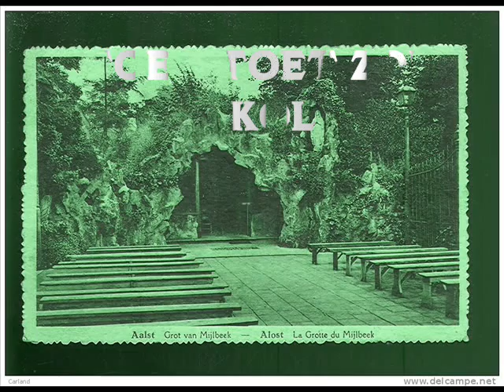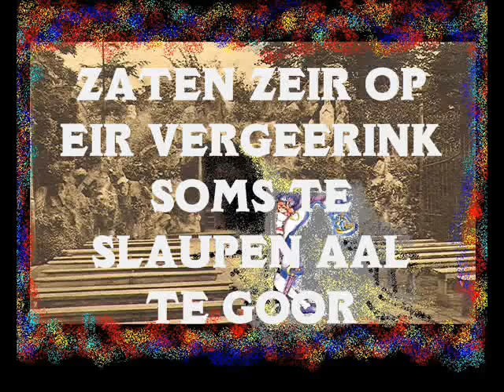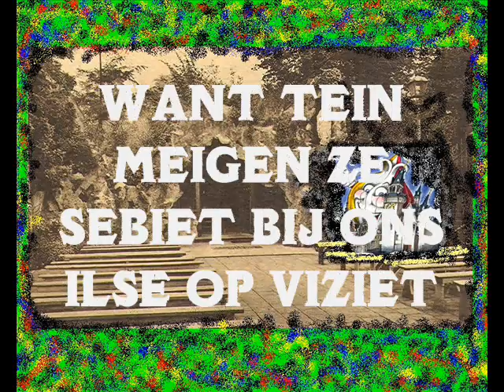toet toet zoi nikol - fleksies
bekijk ook eens mijn facebookpagina vol met clips ;-)